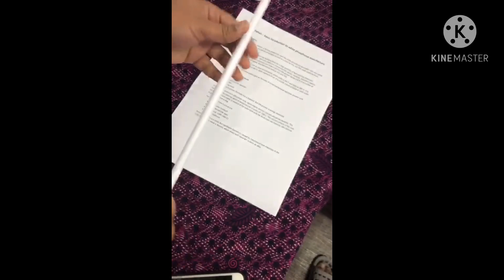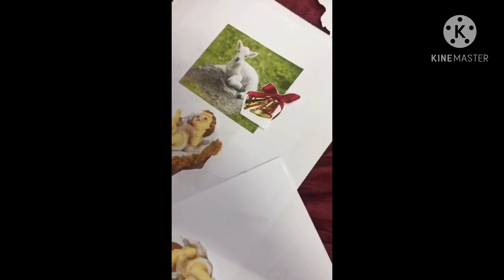Xmas crib and star - creative ideas/ Riyadh/ Dubai/ Easy Christmas crib & star making Using paper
Xmas crib and star - creative ideas/ Riyadh/ Dubai/ Easy Christmas crib & star making Using paper/ Cinda Creationz/ youtuber

How to make Christmas crib and star using household items in a cost effective way